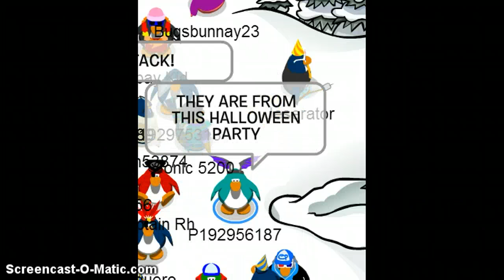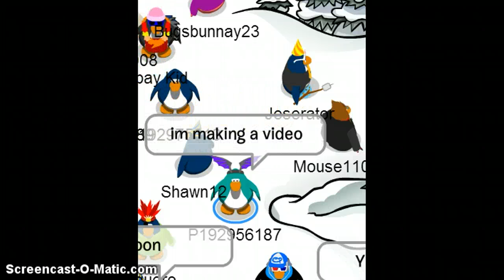PROOF THAT OSCAR ONE DIDN'T QUIT CLUB PENGUIN!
By Misabr!